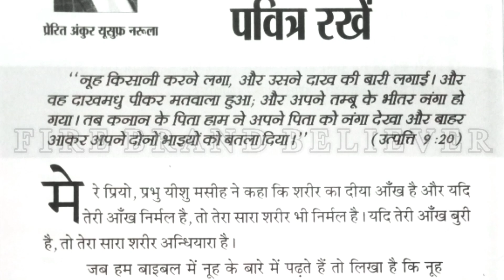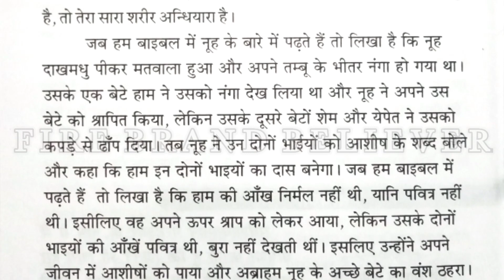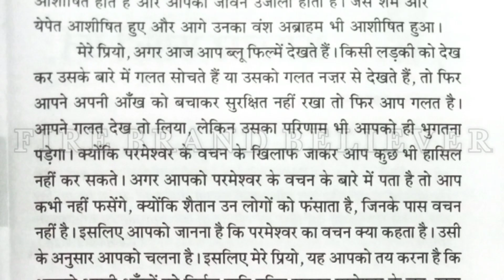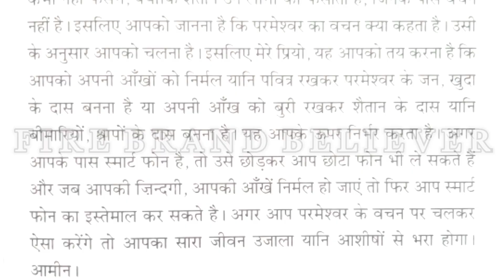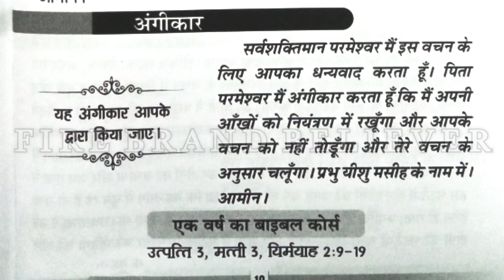मेरी भविष्यवाणियों की पुस्तक । 5-11-2020 । हिंदी ऑडियो । आज का वचन। By Apostle Ankur Narula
The Book of My Prophecies 5 November 2020

MeriBhavishyavaniKiPustak5/11/2020
MeriBhavishyavaniyoKiPustak5/11/2020
thebookofmyprophecies5/11
anugrah tv
Ankur narula ministry
Khambra church

The Book of My Prophecies 5/11

Aaj ka Vachan 5 November

Meri Bhavishyavaniyo ki Pustak November 5/11